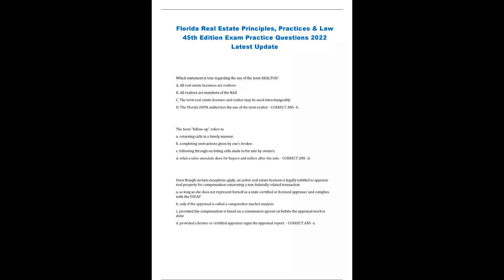Florida Real Estate Principles, Practices & Law 45th Edition Exam Practice Questions 2022 Latest Upd